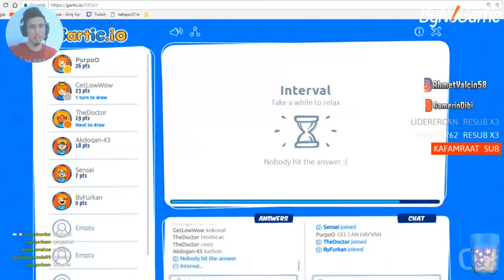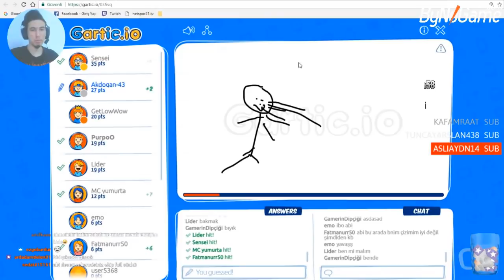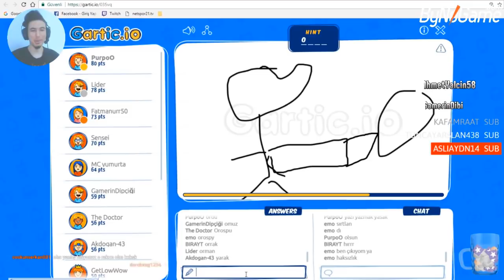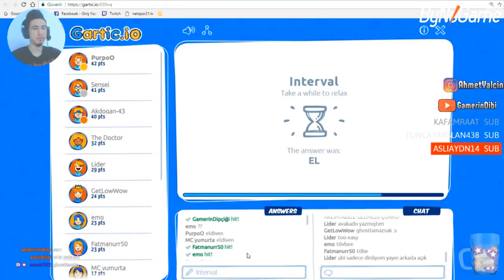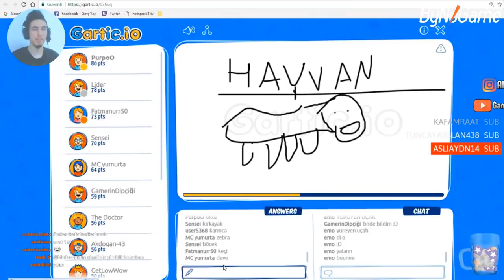SIFIR TOLERANS | KOMİK ANLAR [ FUNNY MOMENTS ] #12